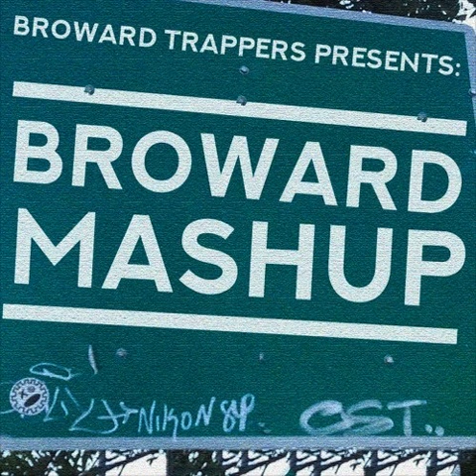TEV - Saying No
Title: TEV - Saying No
Album: BROWARDTRAPPERS - BROWARD MASHUP
Track: 21/25

BRWRD AUDIO DOES NOT CLAIM OWNERSHIP OF THE CONTENT SHOW IN THIS VIDEO. Questions?